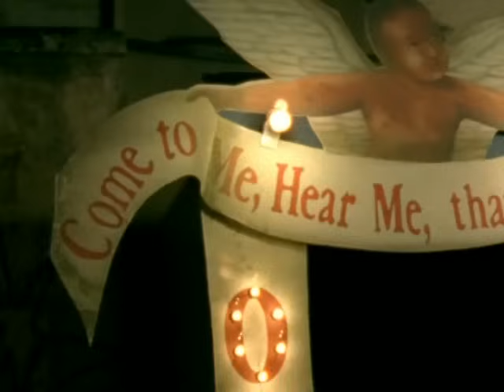Corinne Bailey Rae - Trouble Sleeping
Music video by Corinne Bailey Rae performing Trouble Sleeping.